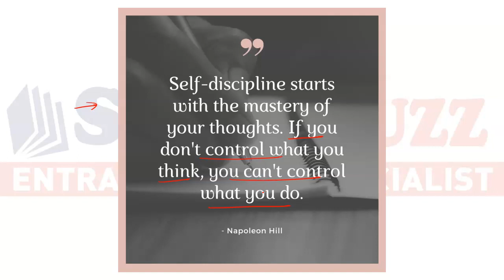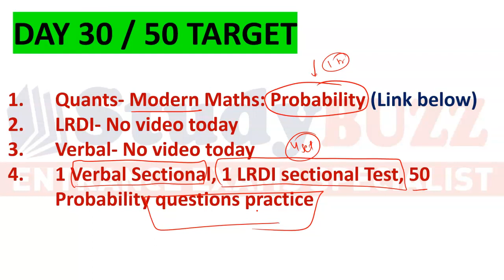CAT 50 days challenge: Day 30 / 50 daily targets | Time to finish Modern Maths today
Day 30/50 target

LRDI video: No video
Verbal video: No video